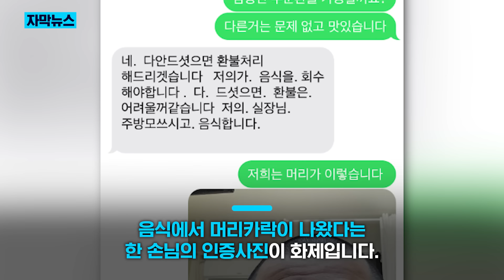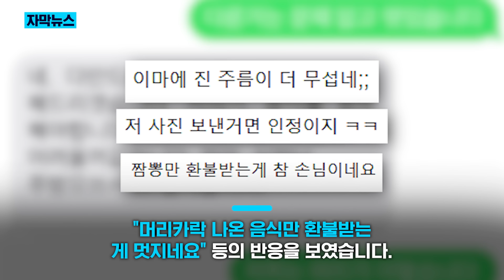음식에서 머리카락 나왔다며… 셀카 전송한 손님 "왜?"/ KNN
/ knn.news